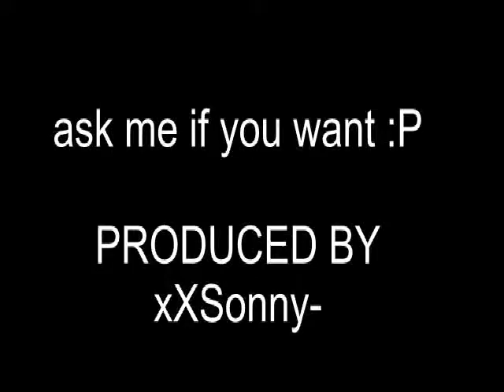Combat Arms EU | xXSonny- | 2nd Montage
Hello guys, this is my Montage, i have try'd to do my best. Please give me respons so i can make it better next time. See ya. xXTurner thanks for your help :)